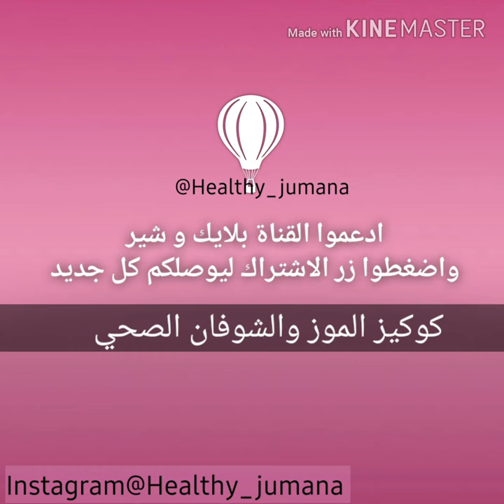كوكيز الموز والشوفان الصحي 🍪🍪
حبة موز كبيرة
كوب شوفان حبة كبيرة
ربع كوب زبدة فول سوداني
ملعقة كبيرة عسل +ظرف محلي صناعي
أو 2 ملعقة كبيرة عسل
ملعقة كبيرة بذور الشيا
م.صغيرة فانيلا سائلة
رشة ملح

للزينة
تقريبا ملعقة ونصف كبيرة تشوكلت شيبس شبه محلاه

و ممكن اضافة اي نوع من الزينة